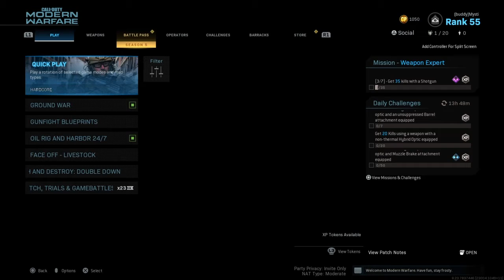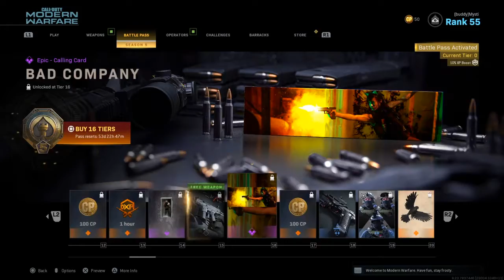Call Of Duty Modern Warfare SEASON 5 BATTLE PASS,NEW AN 94 AND SMG!